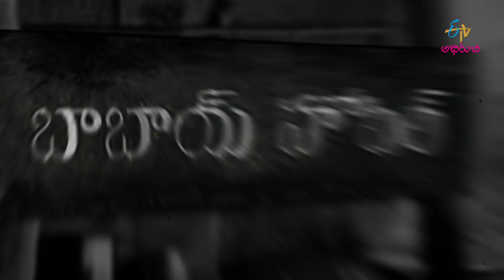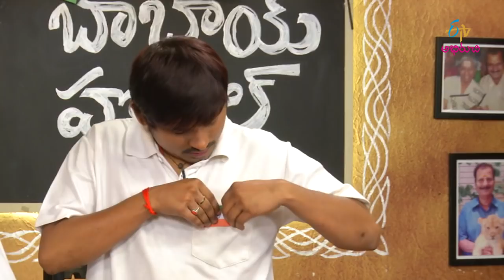Tiranga pulav | Babai Hotel | 26th January 2018 | Full Episode | ETV Abhiruchi